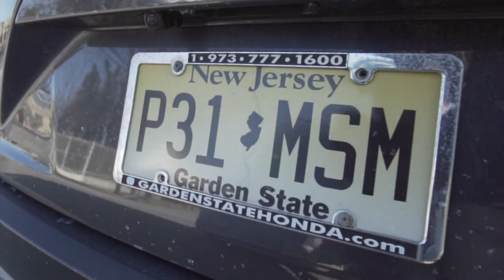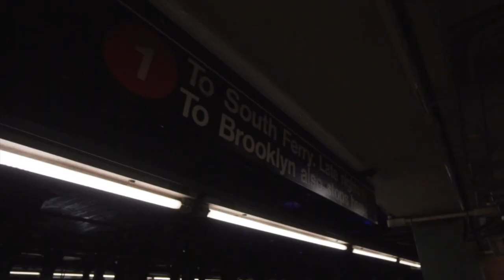La calle de Casey Neistat | Detenido por grabar New York Day 2🇺🇸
La policia de New York me ficha grabando y vlogueando por los sitios publicos y no se lo piensan dos vezes en detenerme y registrarme! En el vlog de hoy visitaremos el teatro y veremos una de las obras mas importantes, El Cascanueces. Despues pondremos rumbo a las Oficinas de Casey Neistat